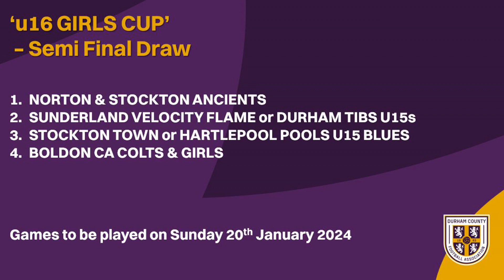Durham County FA I U16's Girls Cup I Semi Final Draw